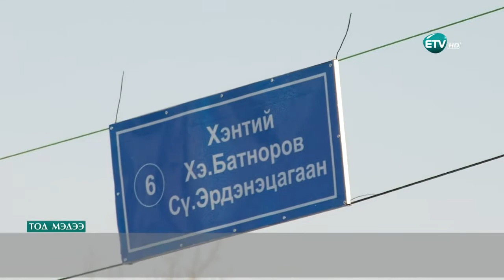Амралтын өдрүүдэд цас орж, цасан шуурга шуурсны улмаас халтиргаа гулгаа үүсээд байна